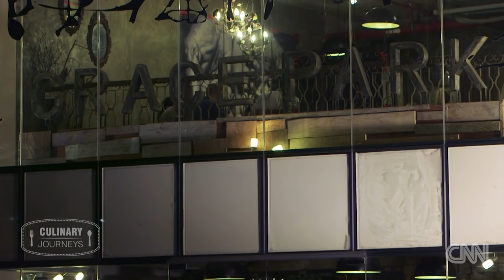Part 1: Margarita Fores, Asia's best female chef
Filipino food is rarely mentioned amongst the stars of Asia's culinary scene, but Margarita Fores is determined to change perceptions, one dish at a time.